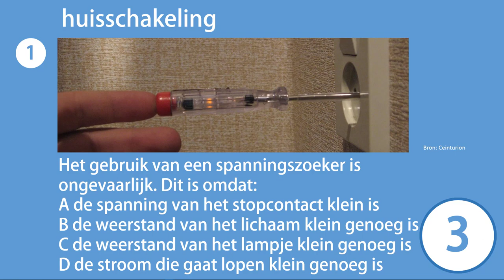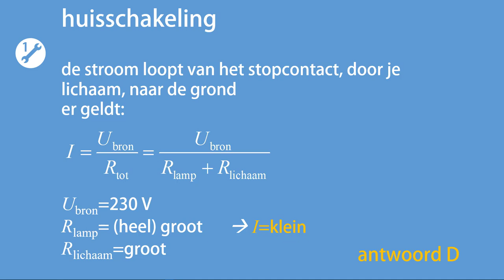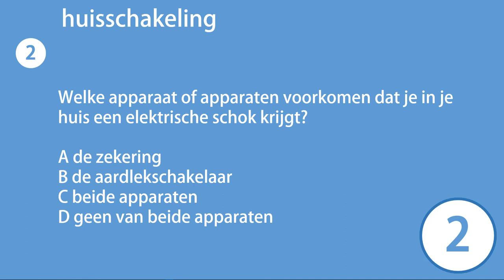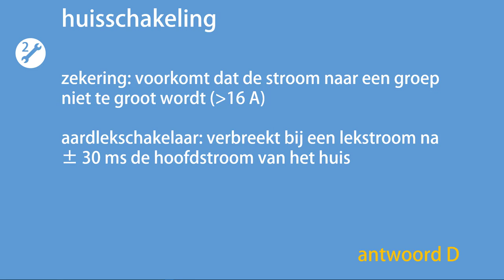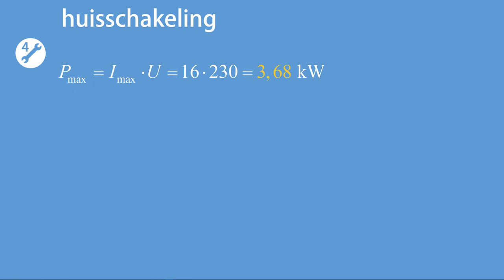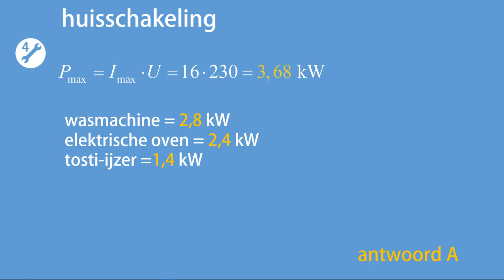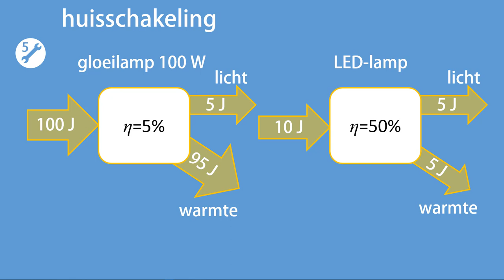CQ D1 huisschakeling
Antwoordmodel: 1D 2D 3B 4A 5D
In deze video worden vijf vragen gesteld, én beantwoord, over domein D1, stroom, spanning en weerstand, van het curriculum 'natuurkunde VWO'.